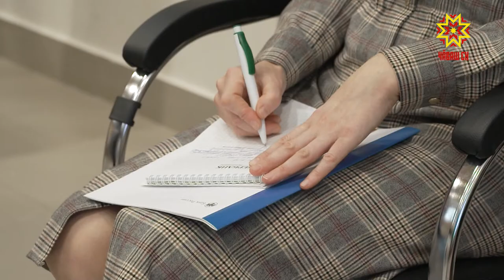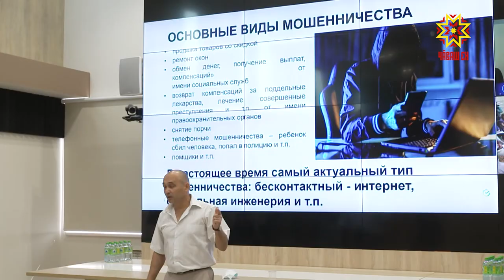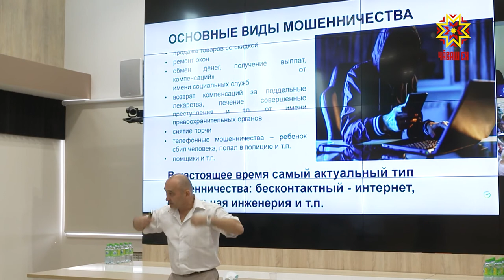Библиотекари обучились финансовой грамотности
Мошенники, инвестиции и детский бюджет. Все это не набор слов, а темы финансовой грамотности населения. У жителей республики, отмечают специалисты, низкий уровень финзнаний. И это грозит тем, что не все умеют планировать бюджет и эффективно использовать имеющиеся на рынке инструменты. А в погоне за быстрой выгодой часто попадаются на уловки интернет и телефонных мошенников. Министерство финансов Чувашской Республики совместно со «Сбербанком» провели практическую обучающую конференцию «Финансовая грамотность в библиотеках».